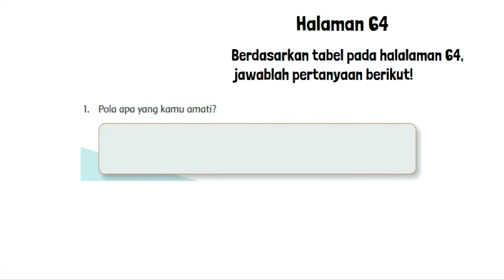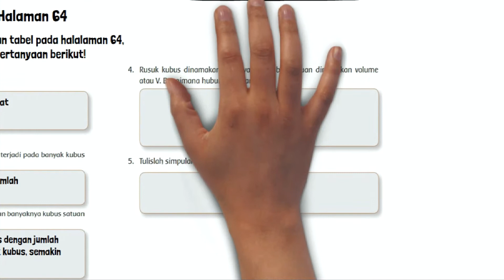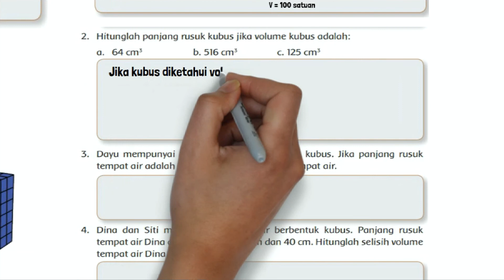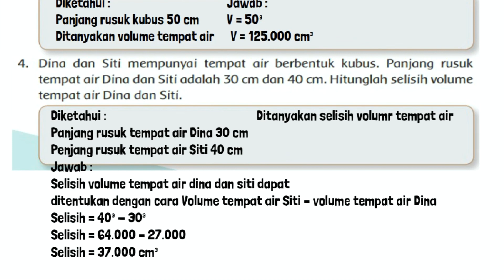Kunci Jawaban Tema 4 Kelas 6 Halaman 64 65 66 Pembelajaran 2 Subtema 2 Globalisasi dan Manfaatnya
Kunci jawaban tema 4 kelas 6 SD MI halaman 64, 65, 66, pembelajaran 2 subtema 2 Globalisasi dan Manfaatnya buku tematik siswa kurikulum 2013 revisi 2018.